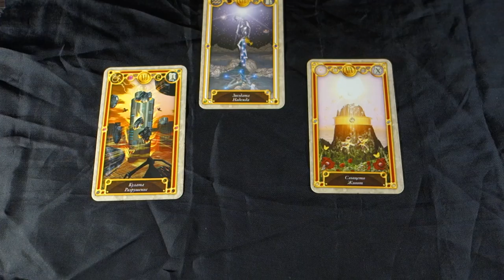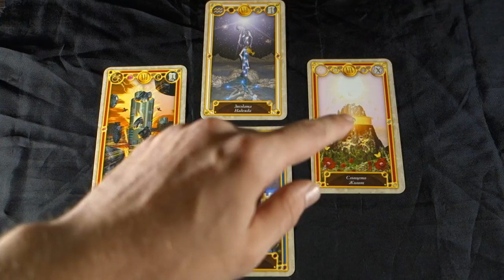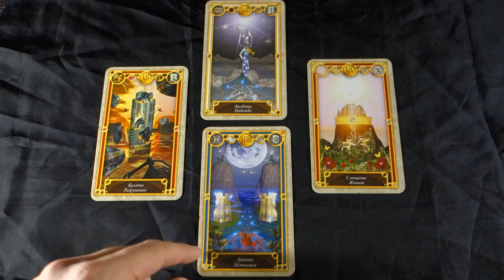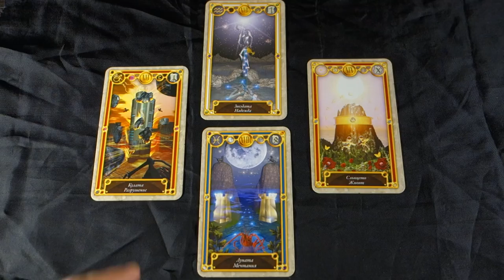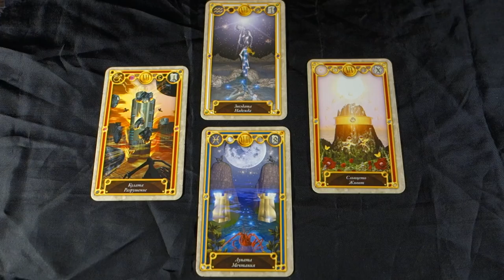TRUTH WILL SET US FREE - Daily Tarot Reading May 22nd 2018 All Signs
TRUTH WILL SET US FREE - Daily Tarot Reading May 22nd 2018 All Signs For more about me, my services and specials check out my